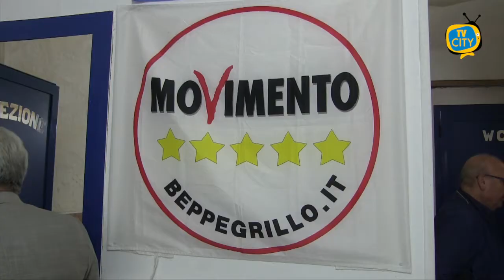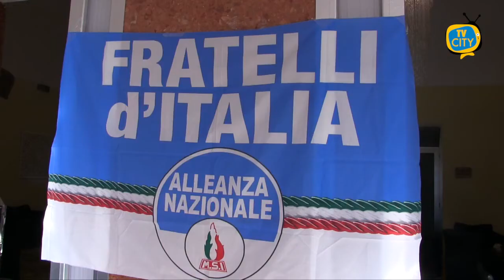Elezioni in Campania, prende forma il Consiglio regionale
In attesa dell’ufficialità, prende forma il consiglio regionale campano, con il rieletto governatore De Luca che guadagna 2 seggi in più rispetto alla precedente amministrazione. Sono 32, in totale, i consiglieri della maggioranza mentre il centrodestra, all’opposizione, ne perde 2, passando da 12 a 10, e il Movimento 5 Stelle, che nonostante il calo dell’8% resta a quota 7 seggi.
Cambia lo scenario in casa PD: saranno 8 e non più 15 i consiglieri presenti all’interno della maggioranza di questa nuova legislatura. Tra le fila del Partito Democratico, spiccano i nomi di Mr.40mila preferenze Mario Casillo, seguito dalla torrese Loredana Raia, Bruna Fiola, Massimiliano Manfredi e un eletto per ognuna delle altre province.

Sempre secondo le proiezioni e restando nella maggioranza, la lista De Luca Presidente passa da 4 a 6 consiglieri mentre Campania Libera scende da 3 a 2. Buon esordio per ‘Italia Viva’ che si aggiudica 4 seggi.
2 Consiglieri per parte per le liste Noi Campani, Centro Democratico, per i Liberal democratici e per Fare Democratico che fa capo all’ex presidente del consiglio Ciriaco De Mita. Un seggio infine per Europa Verde, Davvero Verdi e per il PSI.

All’opposizione, certi della rielezione, Valeria Ciarambino e gli uscenti Saiello, Muscarà e Cirillo.
Nel centrodestra guidato da Stefano Caldoro, 3 seggi rispettivamente per Lega e Forza Italia. Bene anche Fratelli d’Italia con i 2 seggi guadagnati dai consiglieri Marco Nonno e Michele Schiano.